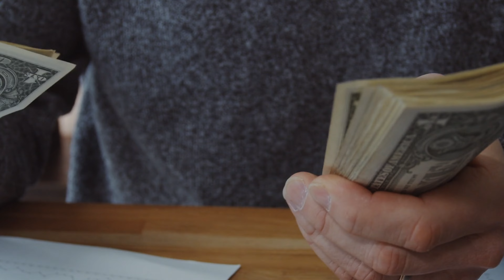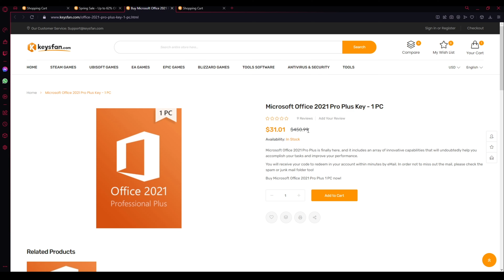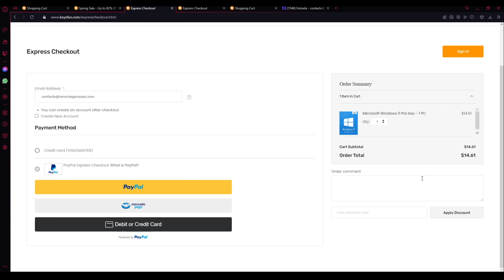¿Donde comprar licencia de windows 11 más barata? ✅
Te cuento cual es el mejor lugar BARATO y SEGURO para comprar tus claves de Windows.